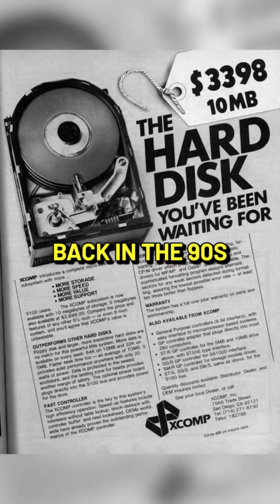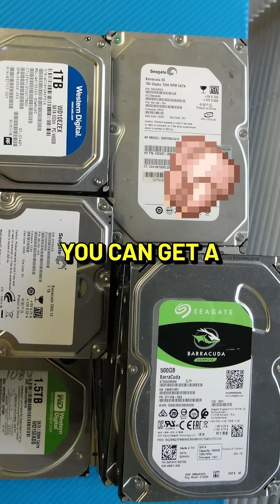Let's talk about Hard Disk Drives (HDD)